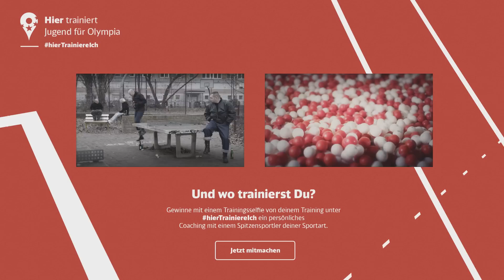Rudern im Schwimmbad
Hast du schon mal an ungewöhnlichen Orten trainiert oder hättest gewusst, dass ein Ruderboot in ein Schwimmbad passt?
Wenn du das auch drauf hast, zeig uns dein Training und gewinne dein persönliches Coaching mit Spitzensportlern wie Felix Neureuther, Paul Biedermann, den Profis von Eintracht Frankfurt und vielen mehr.

Einfach ein Trainingsselfie machen und mit dem Hashtag hierTrainiereIch und #[Sportart] auf Facebook, Twitter, Instagram oder Tumblr posten!

Wenn Dir das Video gefallen hat, dann bewerte es und/oder hinterlasse ein Kommentar.